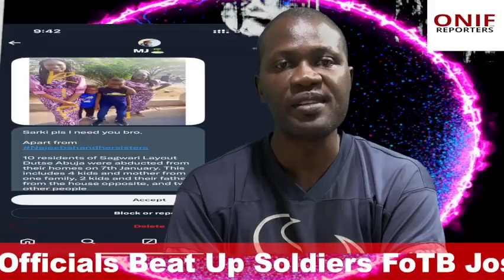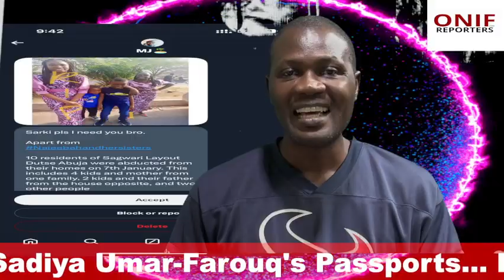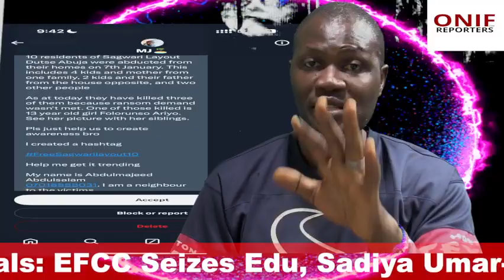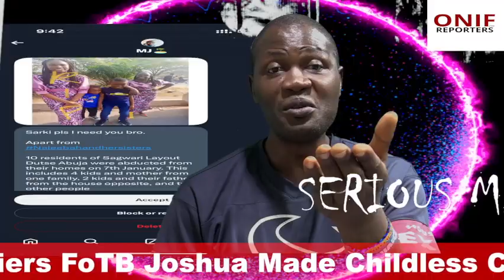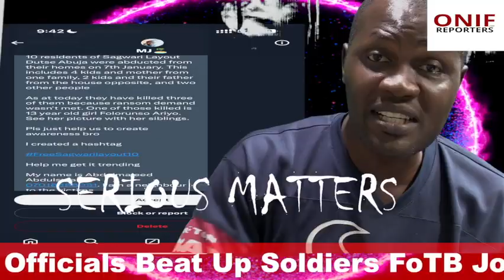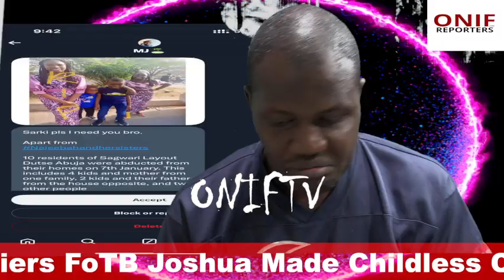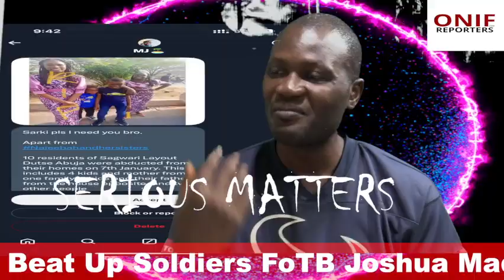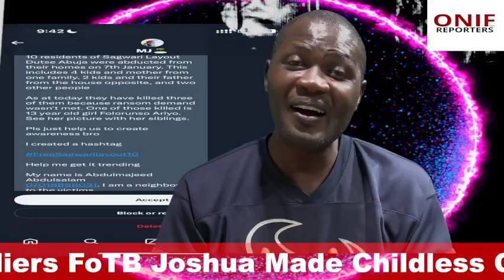Breaking: Massive Protest Erupt As Abuja Kidnappers K!ll 3 Of 10 Victims, Jerk Ransom To N700m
Pressed to the wall, residents of Sagwari Layout have perfected plans to stage a massive protest against the perceived inaction of the government and security agencies in rescuing their kin.

Kidnappers who abducted 10 persons from an estate, Sagwari Layout, Dutse, Abuja, on January 7 reportedly killed three of their victims to send a strong warning to their relatives negotiating ransom payment.